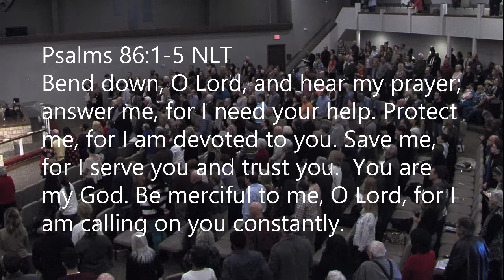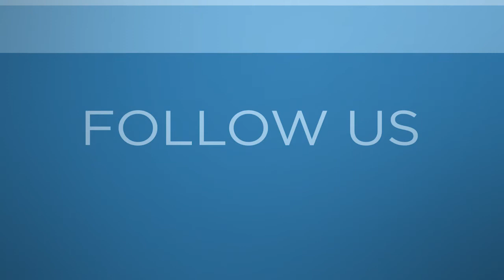Im asking for help | Pastor Steve Dixon | January 28, 2018